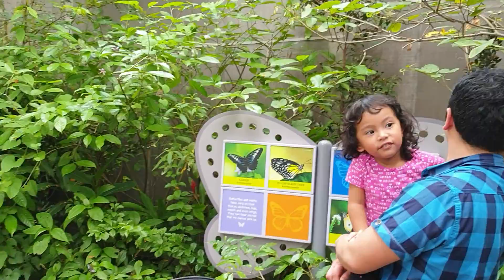Singapore Zoo, March 2, 2019(9)